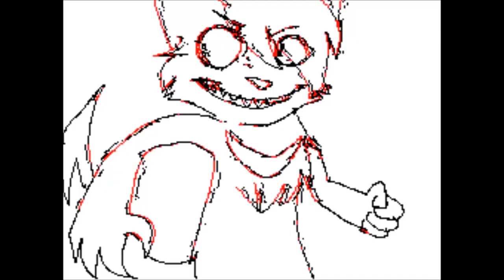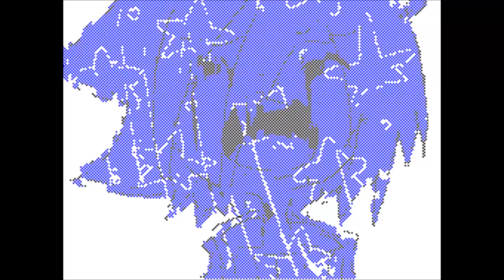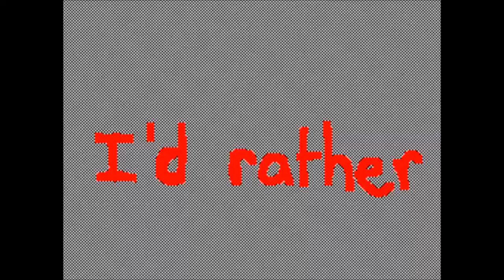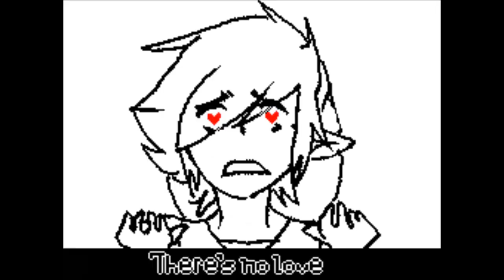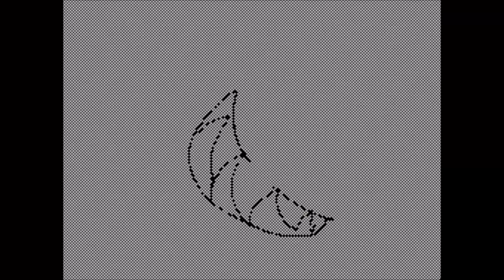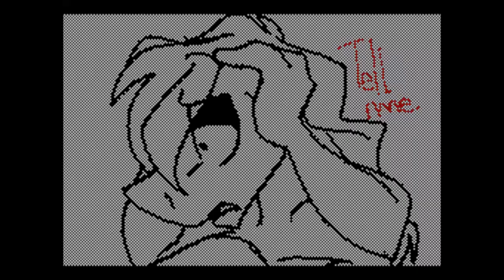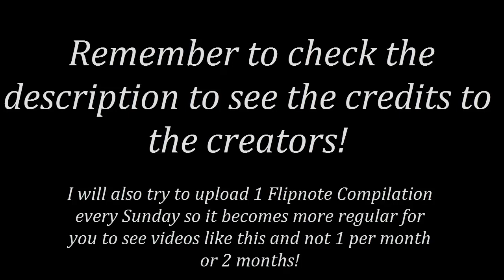Flipnote Compilation #7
*Watch until the end please*
Compilation of old Flipnotes for people who haven't seen them yet to enjoy them all!

Credit in order (on the original video will be the social media of each creator if they have one)

The thumbnail was taken from Chachi's Flipnote! Credit to her